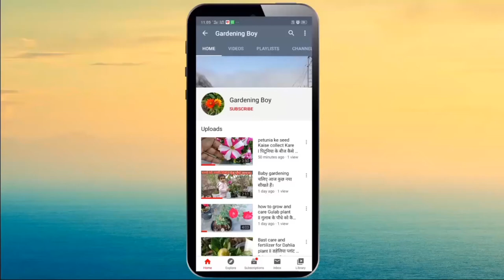Tulsi Ke Bij Kaise nikale ll. collect Karen aur seed se Tulsi ugaye ....